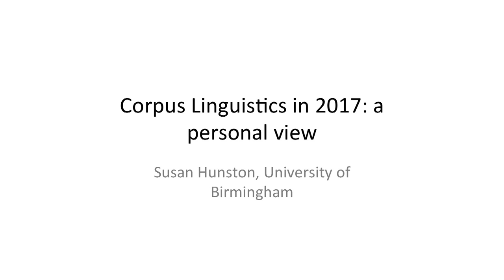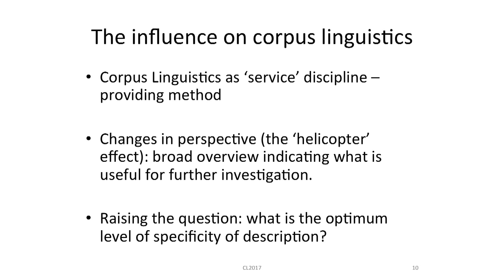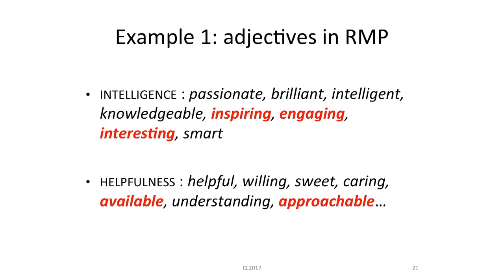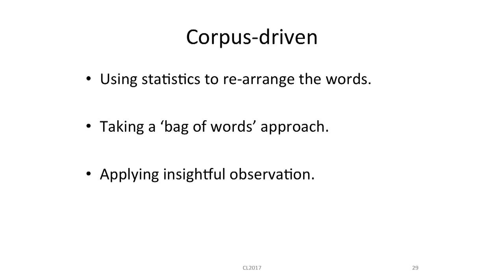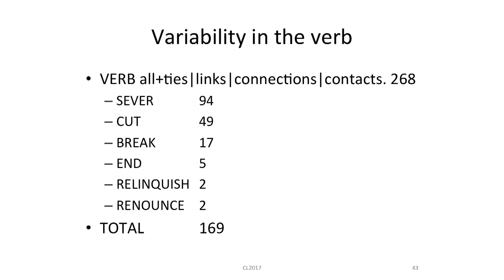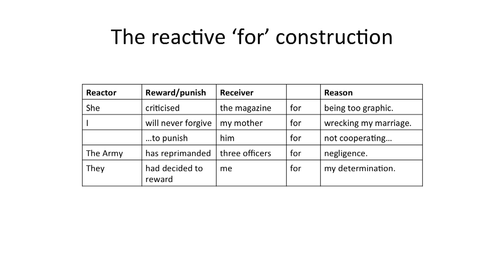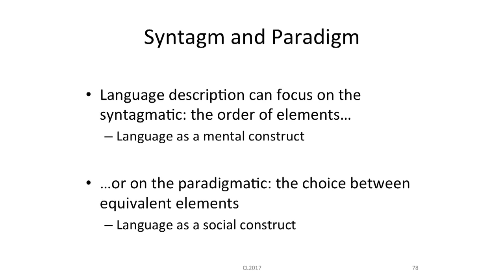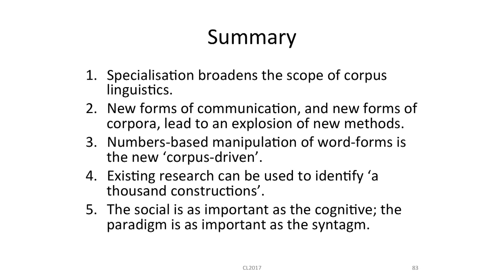Corpus Linguistics in 2017: a personal view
Professor Susan Hunston delivers the pre-conference opening plenary for the Corpus Linguistics Conference 2017 at the University of Birmingham.